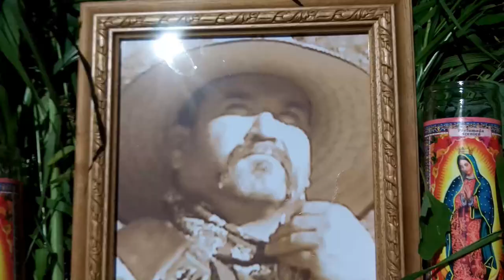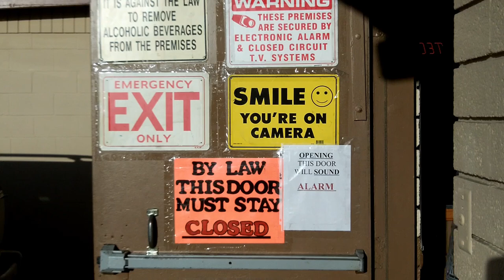Coastal Eddy - Western Cheese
Published on April 22, 2016 - Coastal Eddy's' official premier music video for "Western Cheese".